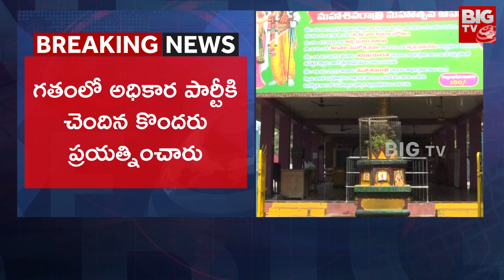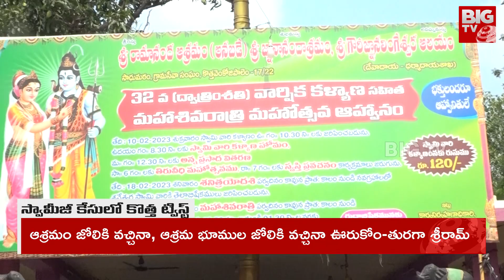Swamy Sampurnananda Sexual Assault On Girl | కాళ్ళు చేతులు కట్టేసి రెండేళ్లుగా.. నరకయాతన? | BIG TV